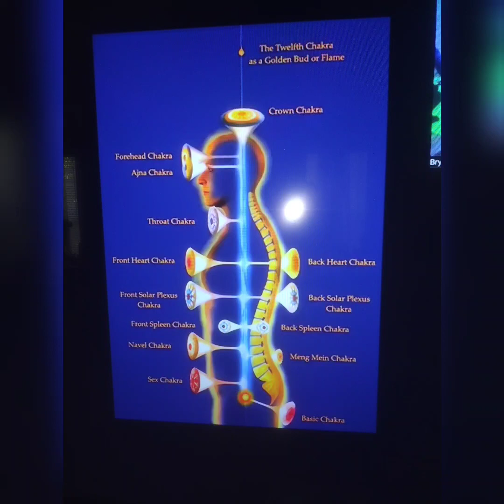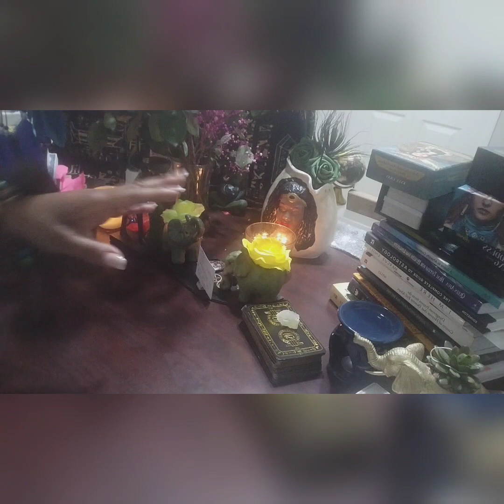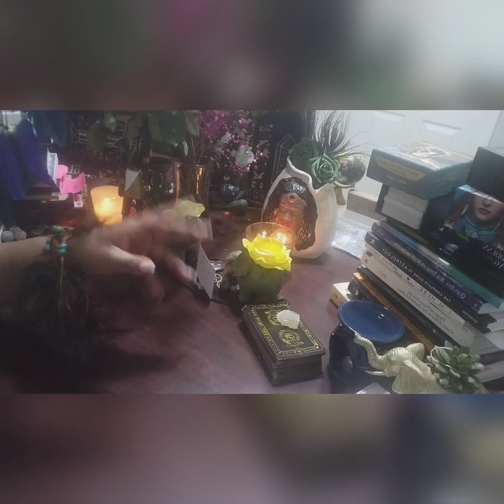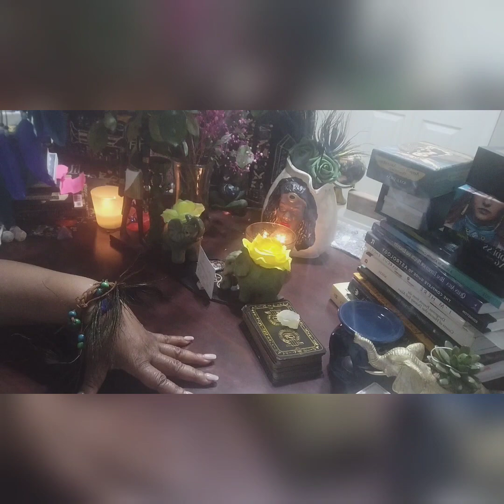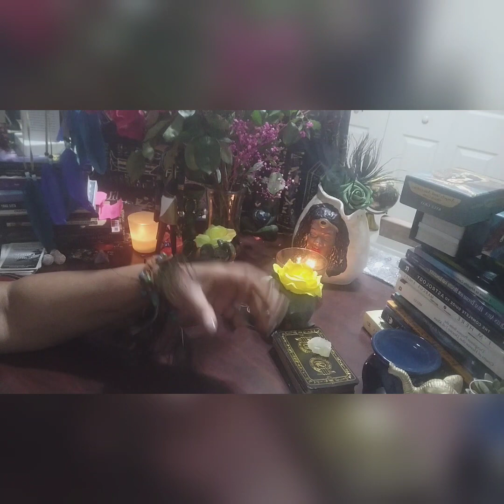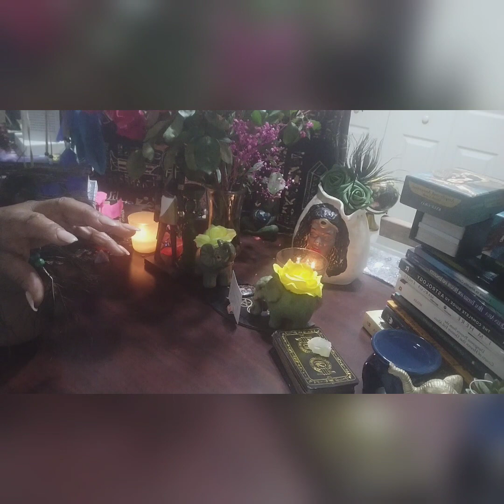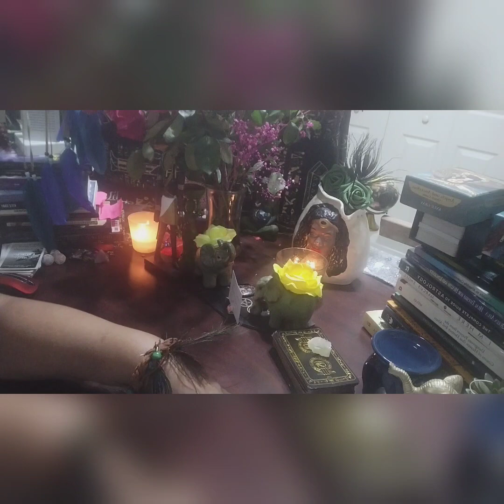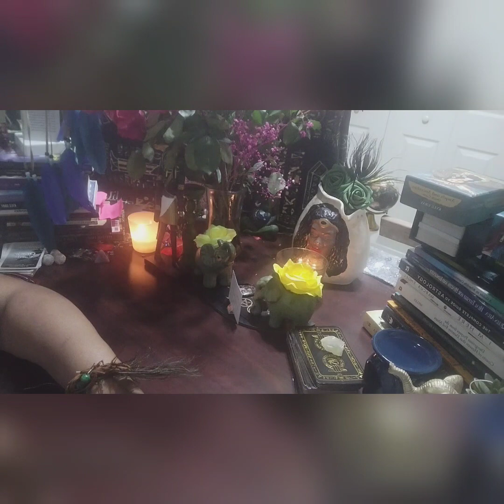WHO'S PROSTITUTING THEIR GIFTS 🤔, DIMMING YOUR LIGHT🕯️$ELLING OUT FOR CLOUT.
THE MOST HIGH showed me several spiritual leaders telling lies for overtime.🤣..STOP STEALING TIME...THIS WILL ONLY FORFEIT YOUR DEVINE HELP👁️.. SOMEBODY ANCESTORS WANT THEM TO TAKE A BREAK OR GET A MF JOB..SOURCE SAID YOUR NOT SUBSTITUTING YOUR INCOME USING SPIRITUALLY AFFLICTED PEOPLE.THE GUARDIANS WANT YOUR DESTINY RECORDS.THEY ARE DECIDING YOUR FATE...TELL THE TRUTH AND SHAME THE DEVIL 👿